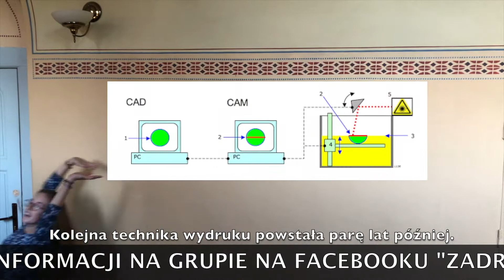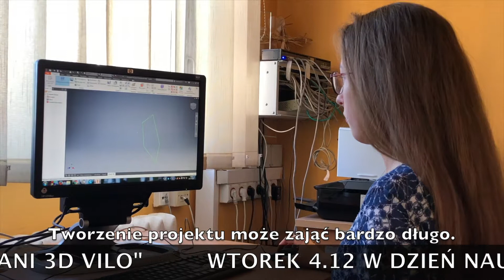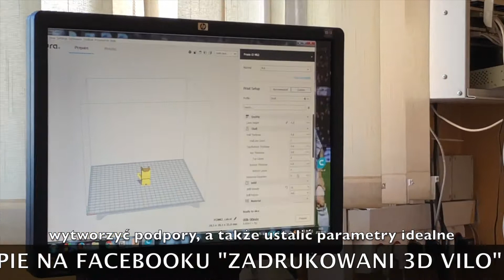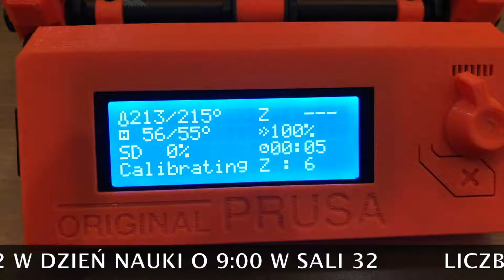Druk 3D w VILO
To jest filmik na niemiecki, połączony z reklamą kółka "Zadrukowani 3D ViILO Bydgoszcz" w naszej szkole.